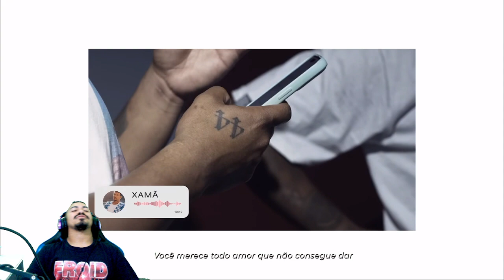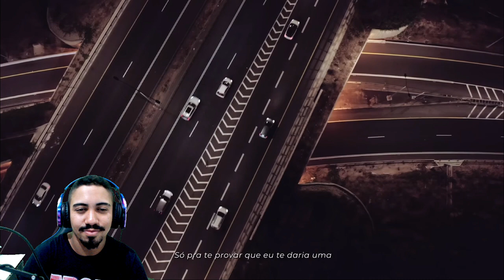REACT - Major RD - Camisa P feat. Xamã, Froid & Cynthia Luz (Prod. Froid)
amo essa vibe froid